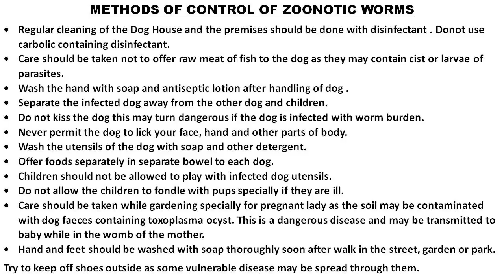WORM BURDEN IN PETS AND THEIR CONTROL